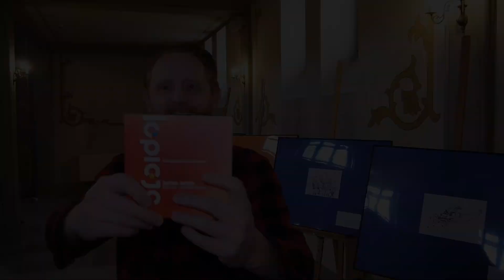Lepieje - ciąg dalszy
Lepieje, lepieje! Kto chce, nie się śmieje!

Utwory z tomiku "Lepieje, lepieje! Kto chce, nie się śmieje!" czyta autorka - Aleksandra Kiełb-Szawuła oraz Sebastian Ceglarek.